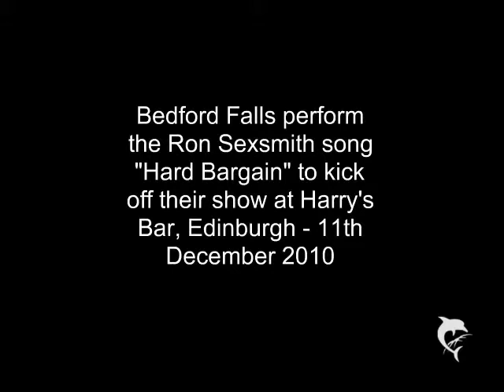Bedford Falls - Hard Bargain - Harry's Bar 11/12/10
Bedford Falls kick off their regular Saturday afternoon set with a cover of the Ron Sexsmith song "Hard Bargain".  The bar was packed with Christmas shoppers, a lot of them rather the worst for wear hence the louder than normal crowd noise !